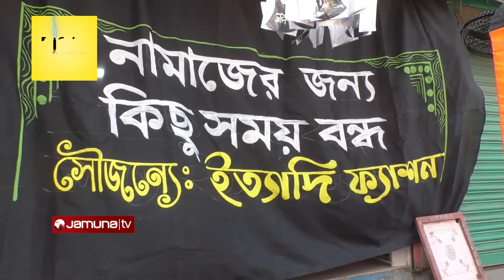আযানের ধ্বনি শুনলেই দোকান বন্ধ করে মসজিদে ছোটেন ব্যবসায়ীরা | Bhola | Jamuna TV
Address:
Bangladesh.